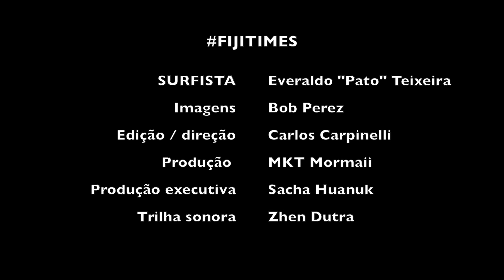Como surfar em Fiji - Restaurants - Ep1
Everaldo Pato Teixeira apresenta sua leitura de como funciona a onda de Restaurants, na ilha de Tavarua, em Fiji, localizada no Oceano Pacifico Sul. Imagens de BoB Perez.
Direção: Carlos Carpinelli
Trilha sonora de Zhen Dutra.